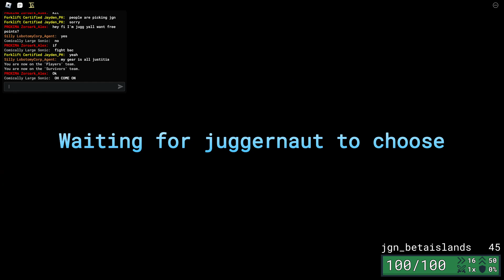project moon brainrot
this happened while i was chilling on item asylum i find it too funny